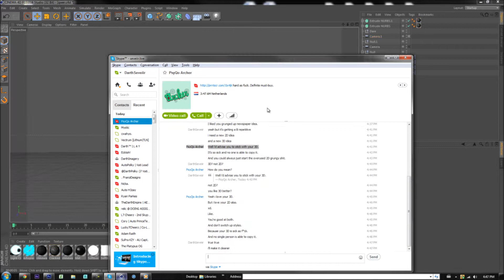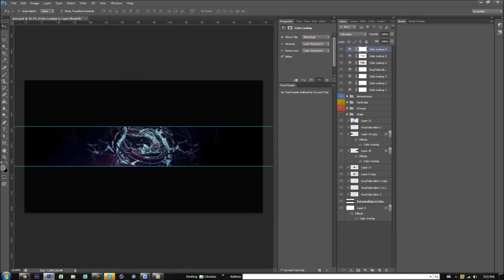Speed Art: Dare by Seveiir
Hope you enjoy the introduction, go buy some panda cheese. Hope your all well, please give me feedback and support on how to improve these works. Some tutorials on the way but i'm being rather active at the moment to bring back my own active lovelies. Speak soon guy's and girls. Peace.
Seveiir.

Song: Awolnation - Sail (DJ Slink Remix)